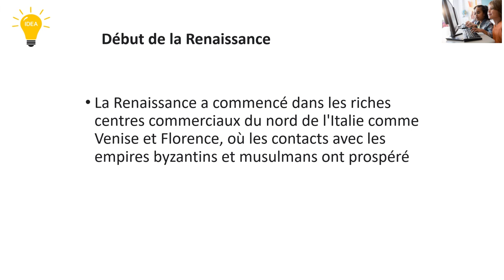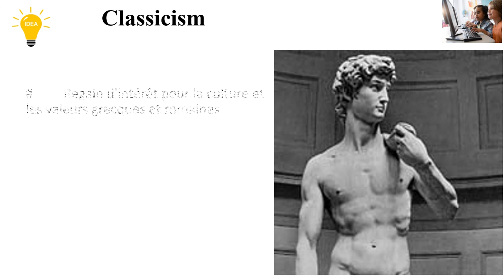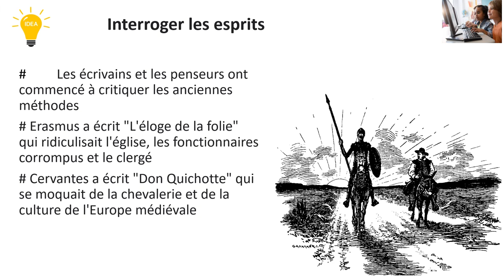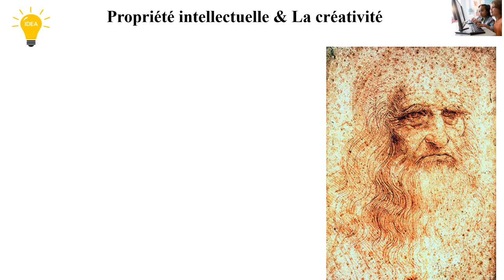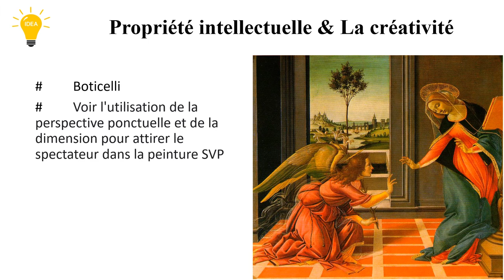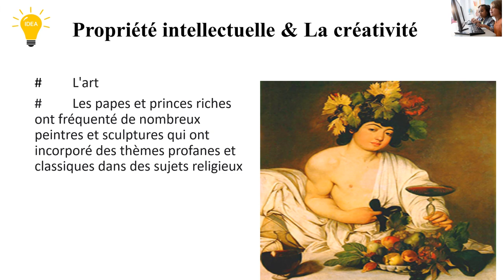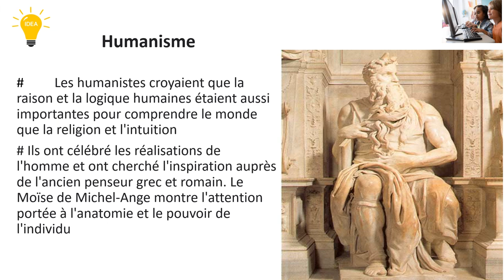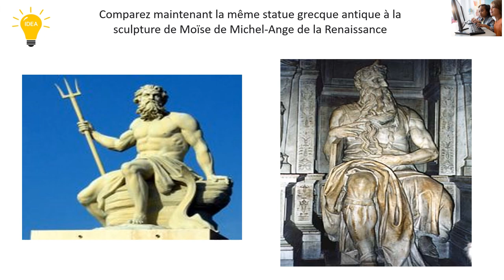History of The Renaissanceeen Francais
208 Views - Feb 7, 2024 80% . 4.04K/5K you like my contents?
Dans cette vidéo, nous avons utilisé la musique NCS. Merci à la musique NCS.